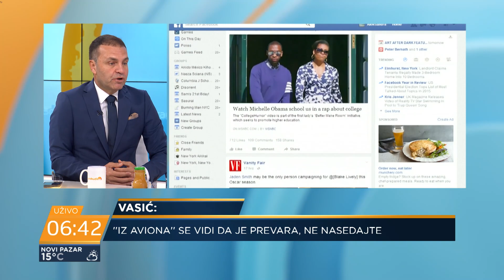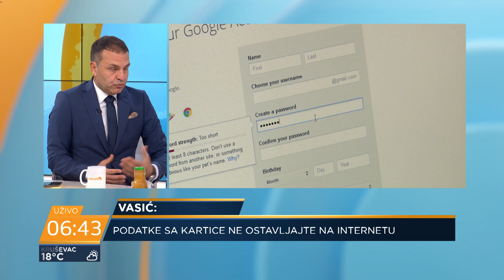Vasić: Zbog ograničenih kamatnih stopa, banke neće davati kredite